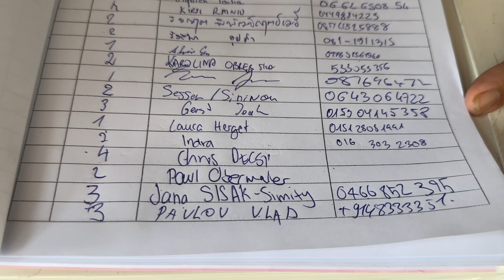krabi Краби vlog 9 невероятная пещера Khlang Cave и храм Тигра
Путешествие которого мы так долго ждали Бангкок-Паттайя-Пхукет-Краби и обратно.

Pavlovastrana - про самостоятельные путешествия и не только. Вместе с Вами нас ждут приключения. Мы изучаем и рассказываем, как путешествовать по странам самостоятельно и бюджетно. Надеемся, что наш канал поможет вам с выбором места и просто вдохновит на самостоятельное путешествие. Поверьте на самом деле это не трудно!

Благодарим за комментарии и отзывы!